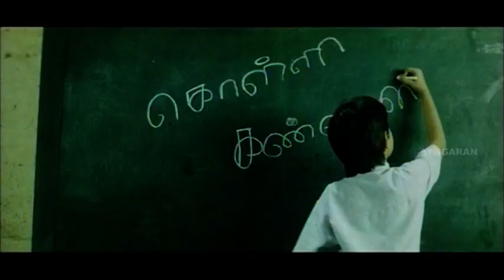உன் சட்டைய கழட்டி அவன் செருப்ப தொட | Veerappu Tamil Movie Scene | Sundar C | Gopika | Prakash Raj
Veerappu is a 2007 Tamil action drama film directed by Badri in his directorial debut. The film starred director Sundar C in his second movie acting in the lead role, along with Gopika, Prakash Raj, Vivek, and Santhanam. The music was composed by D. Imman, while editing was done by Mu. Kasi Vishwanathan. It is the Tamil remake of the Malayalam blockbuster movie Spadikam by Bhadran.

Starring Sundar C
Gopika
Prakash Raj
Vivek
Santhanam
Directed by Badri
Produced by Krishnamoorthy Vijayakumar
Sujatha Vijayakumar
Edited by Mu. Kasi Vishwanathan